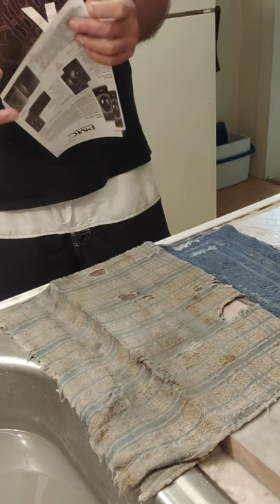Deba polishing and sharpening, part 2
This video shows the completed deba bevel polish from part 1, and then my more traditional method for sharpening and deburring the edge.